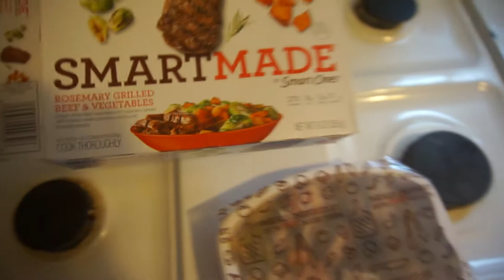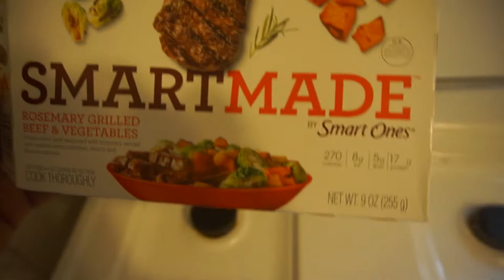A GOOD DAY WITH THE SCOTT FAMILY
GYM IS MY LIFE BECAUSE IM ON A WEIGHT LOSS JOURNEY FOLLOW ME AND THE SCOTT FAMILY WE BE LIT EVERY DAY